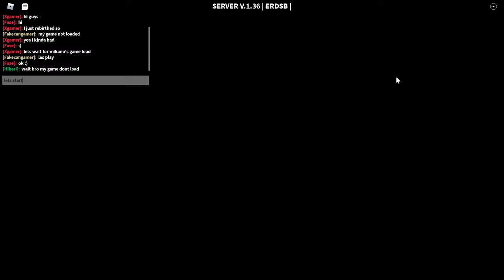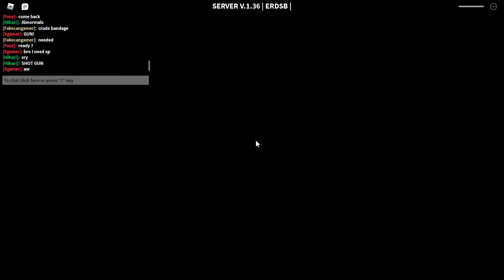Trying to have acces to perk after I rebirth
Yea I failed btw here is my friends